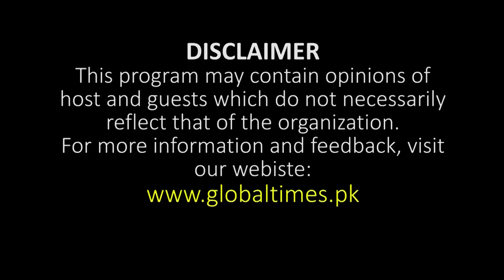Clash btw PMLN and PPP | Economy of Pakistan | Rana Ihsaan Afzal | Imran Khan | PTI Official | News